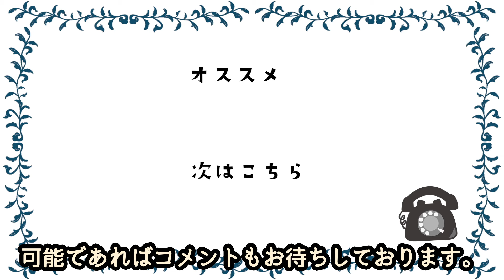【朝ドラヒロインの過去】虎に翼 元ホームレス女優 伊藤沙莉の生い立ちが壮絶すぎると話題に…芸歴20年で掴み取った朝ドラヒロイン「この役は伊藤の為のもの」と絶賛の声の理由とは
もしもし。

好スタートを切ったNHK連続テレビ小説『虎に翼』。

日本史上初めて法曹の世界に飛び込んだ
女性の実話に基づく物語で
SNSではヒロインを演じる伊藤沙莉さんの
演技力に好評が相次いでいます。

伊藤さんは子役出身で
芸歴は20年を超えていますが
苦労人としても知られています。

『虎に翼』は、今以上に男女が不平等だった時代に、
その中でも圧倒的な男社会だった
「地獄」の法律の世界に飛び込んだ寅子が、
違和感にぶつかりながらも
人々の心の傷を癒す物語になっています。

朝ドラは1961年に主婦層を主なターゲットとして作られましたが
「賢く強い女性」が主人公の作品は少数派でした。

しかし今回は「賢く強い女性」を描く朝ドラとなっており
話題となっているのです。

今回はこちらについてと
伊藤沙莉さんの壮絶な過去についてまとめました